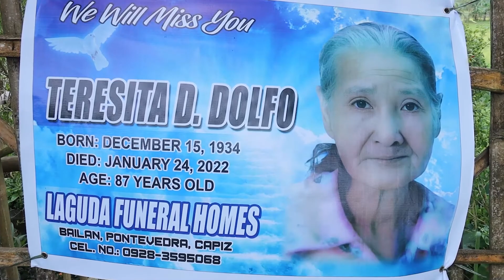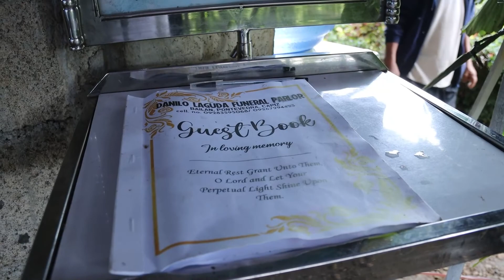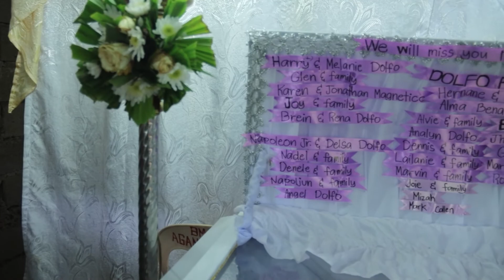In Memoriam of Teresita D. Dolfo Dec 15,1934-Jan 24,2022